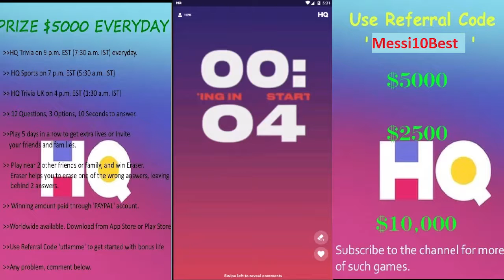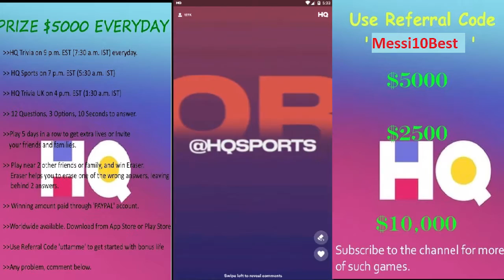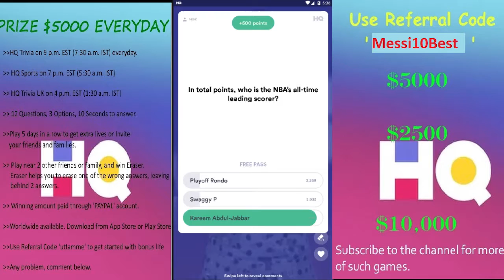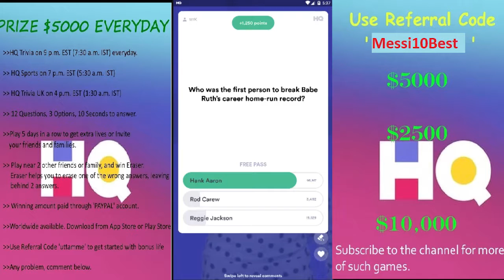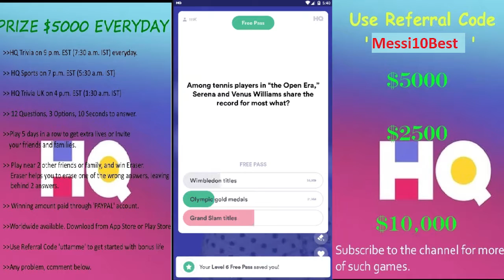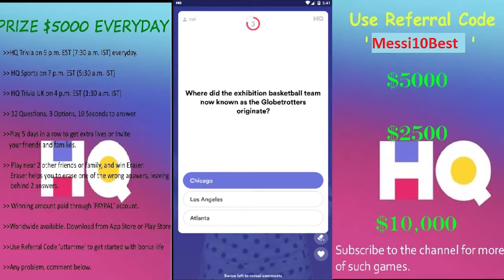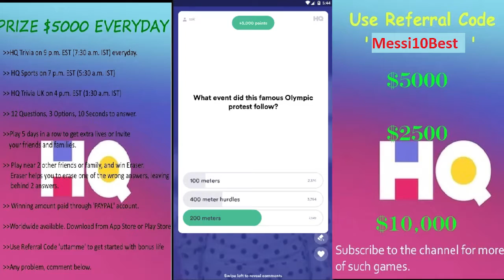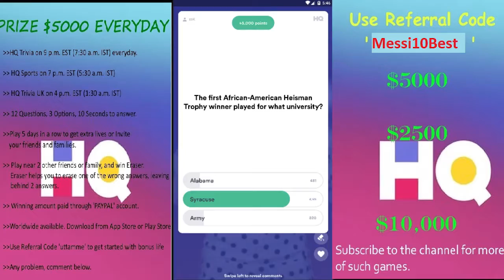HQ Sports $1000 | 18th Feb 2019